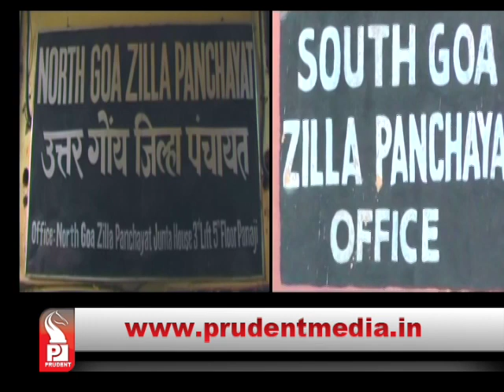Prudent Media Konkani Prime News 24 Feb15 Part 3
Goan forward Romeo Fernandes will become the first Indian to play for a top foreign club, after Dempo Sports club secured a loan transfer with Brazilian club Athletico Paranaense.